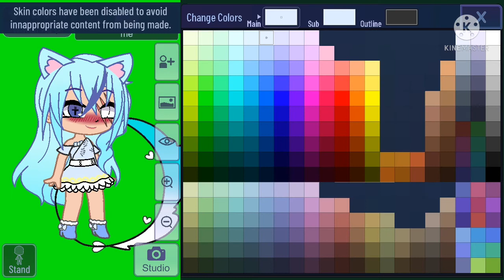i mie oc, per il contest leggete i commenti in primo piano.